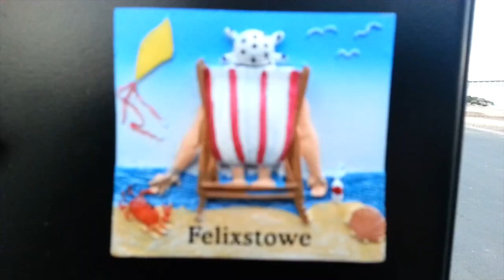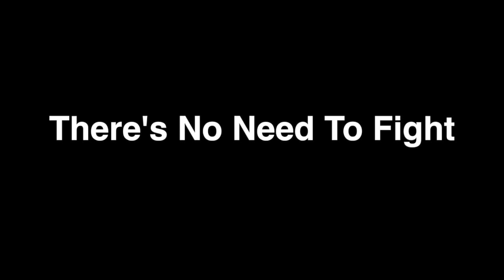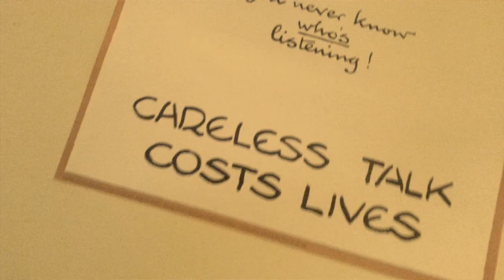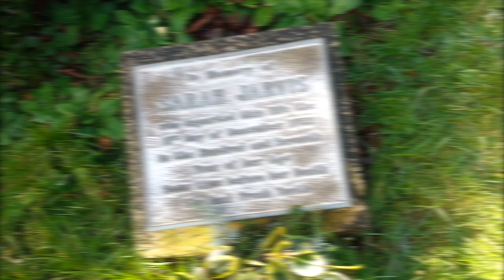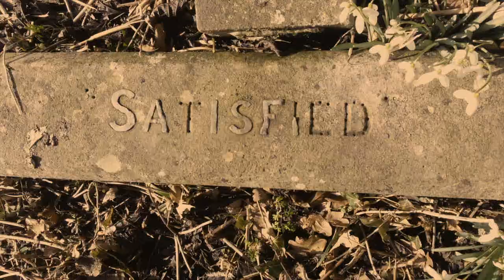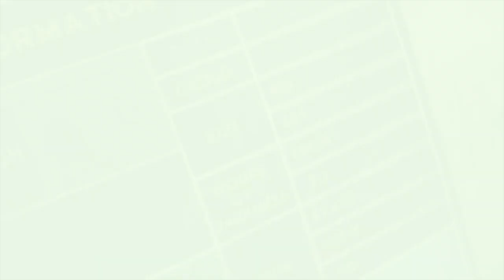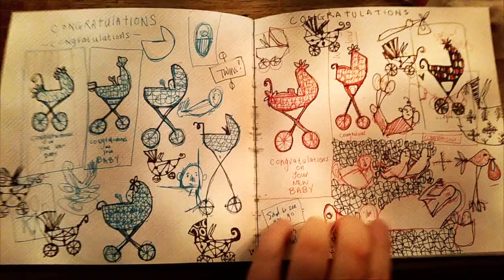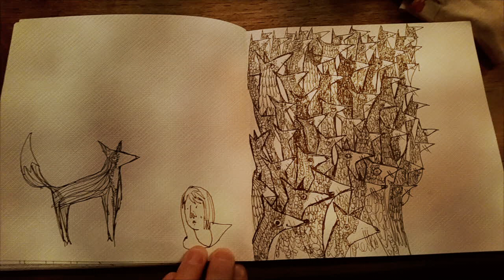'C Sides' Film & Album Phil Jackson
Phil Jackson's 2nd film about writing songs as streams of consciousness in his 2018 album 'C Sides'

All songs written, recorded and performed by Phil Jackson
All videos conceived and edited by Phil Jackson
All copyright Phil Jackson 2018

Additional mixing and mastering Ollie Dow